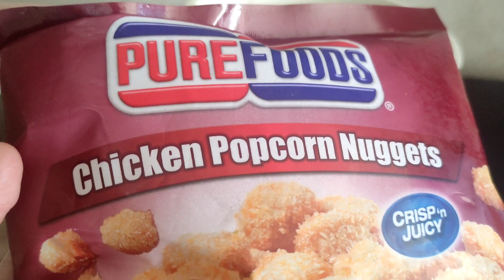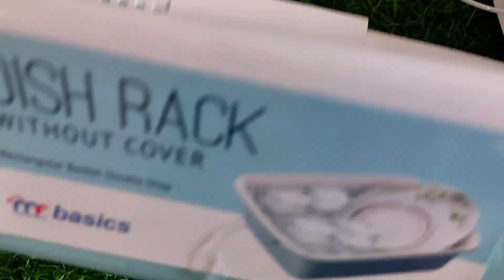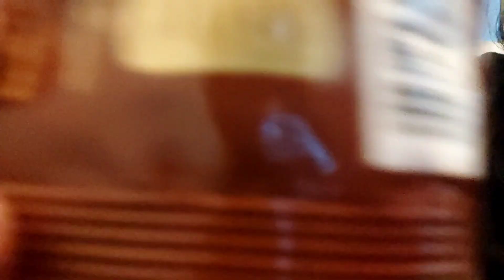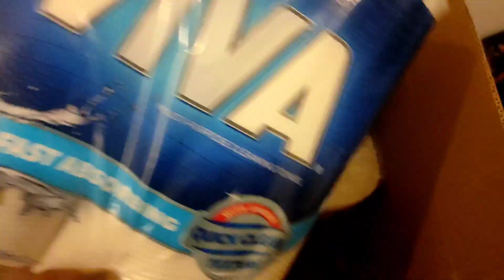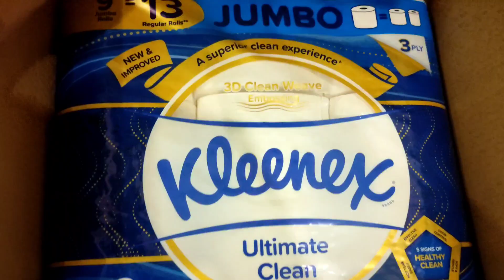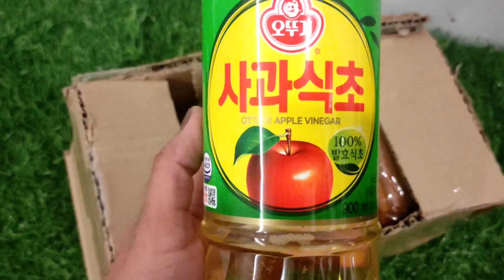Vlog 3 Pinay Married to Korean| A Day in the Life of Mom of Two Boys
Hello 🤗

Sharing with you A Day in My Life as Korean Filipino Mom in the Philippines. Here are the things you may watch in this video;

✓ Simple Food Meal for Korean Husband
✓ Unboxing Home Essentials
✓ Korean Kids Fighting over Balloons
✓ My Chinese Chives and Lettuce Plants
✓ Chatting with little boys in the afternoon
✓ Yu Bin practicing Counting